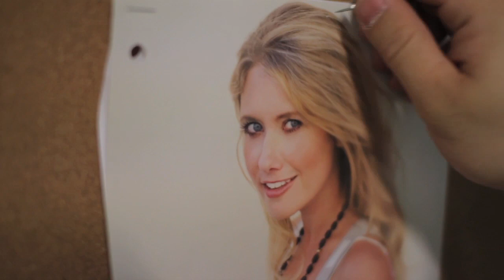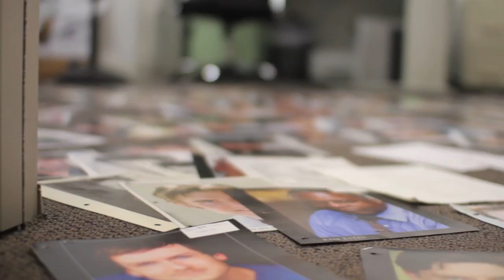How to make an independent Christian Film: Part 3 (Casting)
Watch how the Spot On Media creative agency cast the feature film Crossroad. Starring Kim Estes, Philip Bulcock, Matt Jones, Amy Weber and other talented actors.

For more information about Crossroad the movie, To learn more about the Production Company,